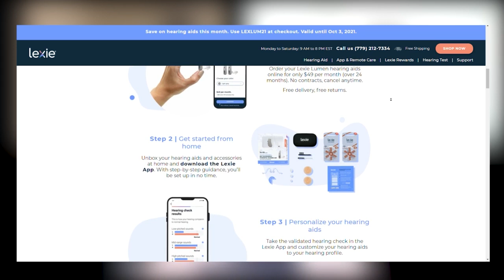Changing Landscape of Hearing Healthcare Delivery: Geoff Cooling & Steve Claridge (Part 2)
The open conversation between Geoff Cooling, Steve Claridge, and This Week in Hearing host, Amyn Amlani, continues in Part 2. Here, the discussion turns to the importance of customer service and the patient journey, and the importance of these factors to patient success. There are a few surprises in this part of the conversation that you will not want to miss.